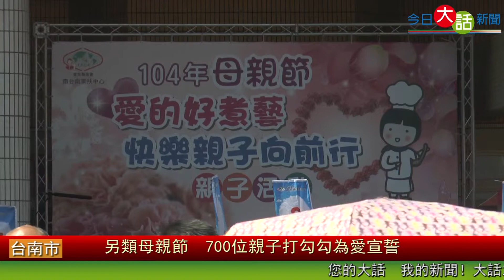另類母親節 700位親子打勾勾為愛宣誓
南家扶中心為了慶祝母親節，今(09)日在南英商工舉辦「愛的好煮藝，快樂親子向前行」親子活動，邀請700位親子同樂，活動現場社會局長劉淑惠與嘉賓為700位親子擔任「幸福宣言打勾勾」的見證人，宣誓一同為幸福努力，她表示，許多家長時常忙於工作，很少可以跟孩子共同參與活動的機會，希望能在母親節的前夕，藉由此活動，讓孩子陪著辛苦的媽媽，共創難忘的回憶。